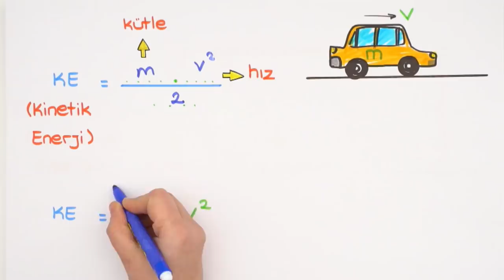Enerji Çeşitleri Şarkısı 🎵🎤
9.Sınıf Fizik dersinde ''Enerji Çeşitleri'' konusunu bu şarkıyla hiç unutmayacaksın!💃sarkilarladers konu anlatımlarını kaçırmamak için,Takip Et

Yandı beynimde buji
Ders fizik konu enerji
Sınav günü gelince
Tonguç’la yapalım sinerji

Enerjiler çeşit çeşit
Rüzgâr, güneş, elektrik
Nükleer ve ısı da var
Bizim derdimiz mekanik

Mekanik enerji iki çeşit
Potansiyel ve kinetik,
Durum enerjisi potansiyel,
Hareket enerjisi kinetik

Potansiyel enerji de ikiye
Ayrılır çekim ve esneklik diye
Çekim enerjisi yükseklikten
Esneklik cisimde depolanabilen

Kinetik enerji harekettir
Hareket zaten berekettir
Hızın karesi kinetik enerjiyi
Doğru orantılı etkileyecektir

Kinetik enerji artacaktır
Kütle ve hız artarken
Ama kinetik enerji için
Hız en belirleyici etken

Kinetik enerjinin formülü
Kütle çarpı hızın karesi bölü
İki olarak ezberlenebilir
Ekranda göründü sembolü

Yandı beynimde buji
Sınav günü gelince
Tonguç’la yapalım sinerji

Potansiyel enerjinin
Meselesi yükseklik
Sanki yer çekiminin
Kuralına karşı geldik

Bakıverelim formülüne
Takılma yer çekim ivmesine
Kütle ve yükseklik önemli
Pe eşittir megehe

Kütle aynı olsa bile
Önemli olan cismin şekli
Ağırlık merkezine göre
Değişir potansiyel enerji

Sıradaki enerji esneklik
Kuvvetle etki ettik
Kuvvet ortadan kalkınca
Eski hale dönüverdik

Cismin denge durumuna
Geri dönmesini sağlar
Geri çağırıcı formülünde
F eşit k çarpı x yazar

EPE eşittir bir bölü iki
Çarpı k çarpı x’in karesi
Formülü söylemek kadar kolay
Çıkan soruyu çözmesi

Yandı beynimde buji
Sınav günü gelince
Tonguç’la yapalım sinerji

Potansiyelle kinetik
Toplanınca mekanik
Formülüne de kısaca
MEKEPE deyiverdik

Şekildeki örnekte
İki kilogramlık cisim
15 metre yükseklikte
10 m bölü s hızla gitsin

Potansiyel ve kinetik
Formülleri gösterdik
Toplamlarını bulduk
Al sana enerji mekanik

Aynı cisim inse yere
20 m bölü s hız ile
Potansiyel enerji sıfır
Çünkü cisim zaten yerde

Bu durumda eşit olur
Kinetik ile mekanik
Ama hocam nasıl olur,
Şarkının sonuna mı geldik?

Yandı beynimde buji
Sınav günü gelince
Tonguç’la yapalım sinerji

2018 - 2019 Güncel Müfredat ücretsiz konu anlatımları için 9.Sınıf Matematik 9.Sınıf Biyoloji 9.Sınıf Coğrafya 9.Sınıf Fizik 9. Sınıf Kimya 9.Sınıf Tarih 9.Sınıf Türk Dili ve Edebiyatı 9.Sınıf İngilizce